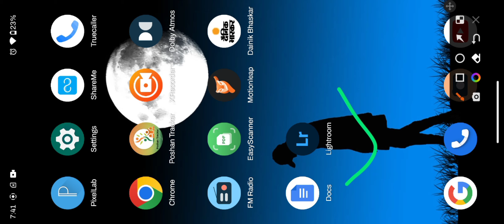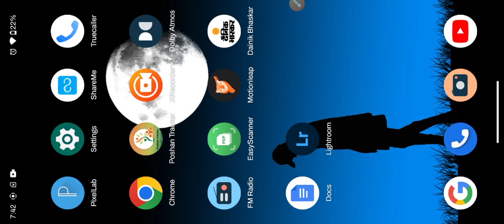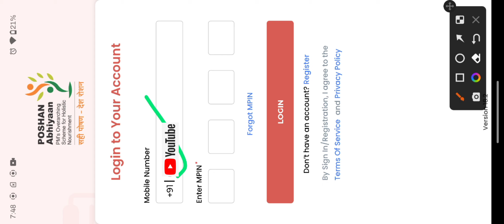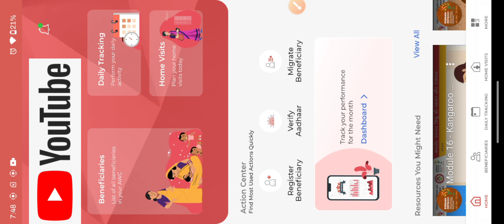पोषण ट्रैकर में MPIN कैसे बदलें।POSHAN Tracker me MPIN kasa Chang kara. Anganwadi khabar 🙏